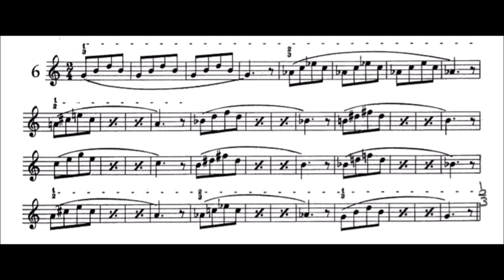Del Staigers Flexibility Studies and Technical Drills for Cornet or Trumpet 006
Del Staiger's Flexibility Studies and Technical Drills 006

Nice trumpet exercises to practice during the quarantine. play this one with me and then check all the playlist. Try to play it all with me!

"Flexibility Studies" and "Technical Drills" in two parts. Published by Carl Fischer, the first book is comprised of 35 flexibility studies and 14 technical drills, while the second book is comprised of 60 technical drills for finger flexibility.

Del Staigers penned two complimentary trumpet etude books: Studies for Flexibility and Technical Drills for Finger Facility. Del writes that “these exercises have been developed and used by the composer in his daily practice for many years, and have also been applied as material for his pupils with great success. Diligent practice of this material utilizes and develops all the muscles employed in playing a wind instrument.” As the finest cornet soloist of his day, these exercises show how Del developed his one of a kind flexibility and virtuosity.

Del Staigers escreveu dois livros de estudos de trompete de cortesia: Estudos de flexibilidade e exercícios técnicos para a Finger Facility. Del escreve que “estes exercícios foram desenvolvidos e utilizados pelo compositor em sua prática diária por muitos anos, e também foram aplicados como material para seus alunos com grande sucesso. A prática diligente deste material utiliza e desenvolve todos os músculos empregados na execução de um instrumento de sopro. ”Como o melhor solista de cornetina de sua época, esses exercícios mostram como Del desenvolveu sua flexibilidade e virtuosismo.

Del Staigers a écrit deux livres d’étude sur la trompette: Études pour la flexibilité et les exercices techniques pour la facilité des doigts. Del écrit que «ces exercices ont été développés et utilisés par le compositeur dans sa pratique quotidienne pendant de nombreuses années et ont également été utilisés avec succès par ses élèves. La pratique diligente de cette matière utilise et développe tous les muscles utilisés pour jouer d'un instrument à vent. »En tant que meilleur soliste de cornet de son époque, ces exercices montrent à quel point Del a développé sa flexibilité et sa virtuosité.

Del Staigers ha scritto due libri di tromba in omaggio: Studi per la flessibilità e Tecniche di esercitazione per Finger Facility. Del scrive che "questi esercizi sono stati sviluppati e utilizzati dal compositore nella sua pratica quotidiana per molti anni, e sono stati anche applicati come materiale per i suoi studenti con grande successo. La pratica diligente di questo materiale utilizza e sviluppa tutti i muscoli impiegati nel suonare uno strumento a fiato. "Come il miglior cornista solista dei suoi tempi, questi esercizi mostrano come Del ha sviluppato la sua flessibilità e virtuosismo unici.